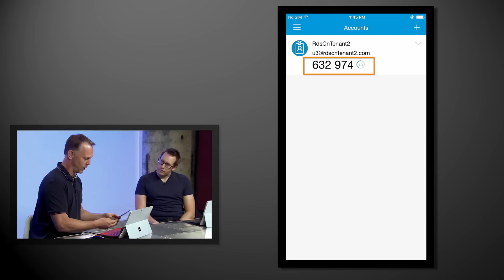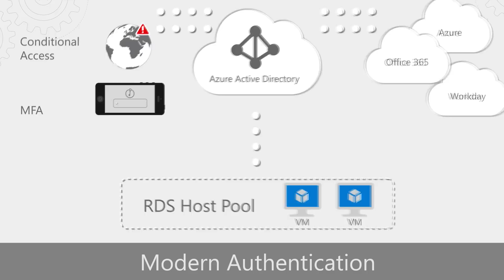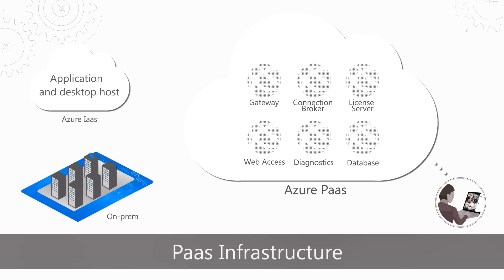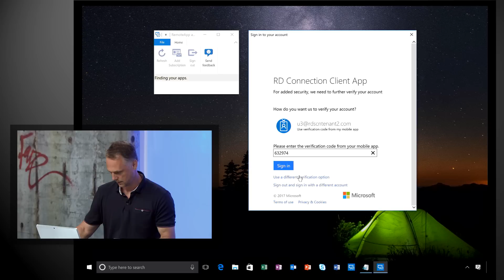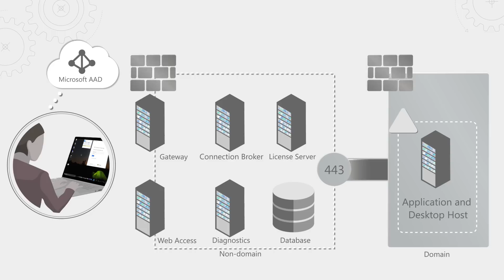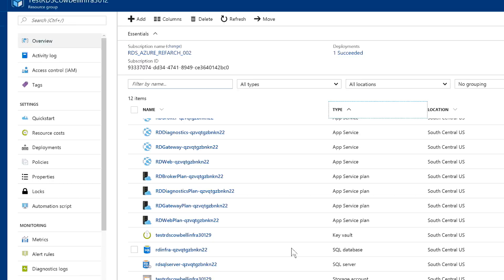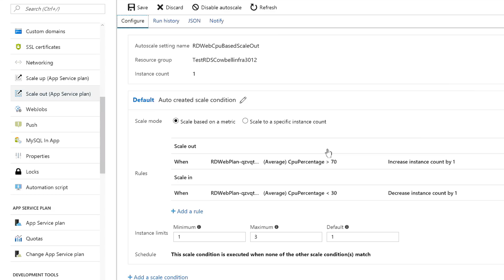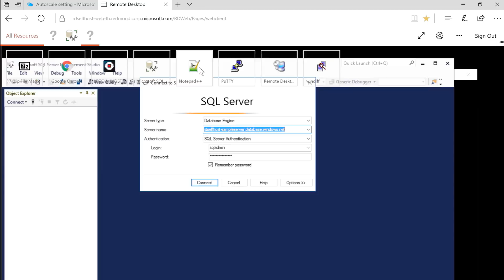Remote Desktop Services: Updates and recent innovations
A look at recent updates to remote desktop. Now with deeper cloud integration from endpoints and authentication to back-end infrastructure.

Principle PM Manager for Remote Desktop Services, Scott Manchester, shows you the new service architecture options to improve security and authentication. You'll see the simplified setup and management leveraging Azure and transformative app delivery as well as the end-user experiences.